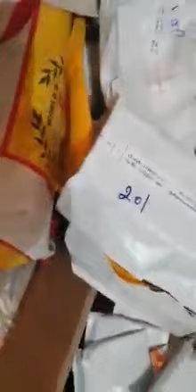DMK_Fails திமுக துரைமுருகன் வீட்டில் கட்டுக்கட்டாக பணம் பிடிபட்டது